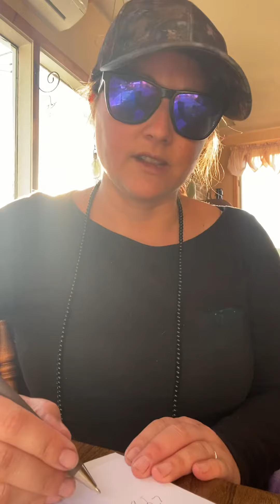Weekly reading for May 23rd, 2022